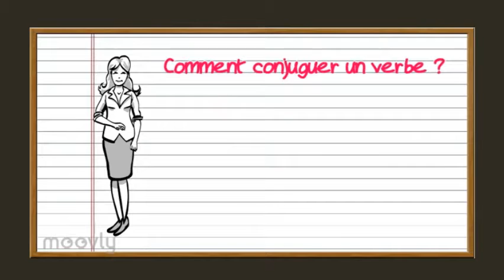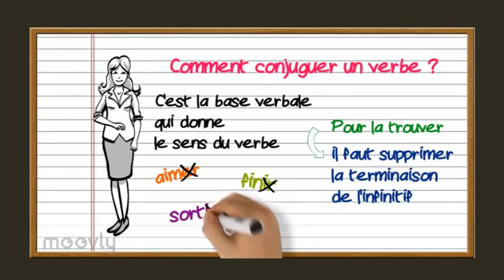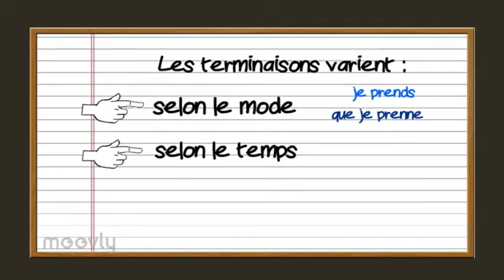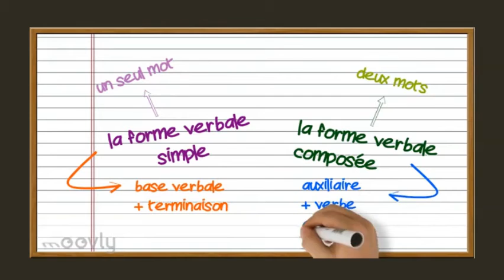les principes de conjugaison